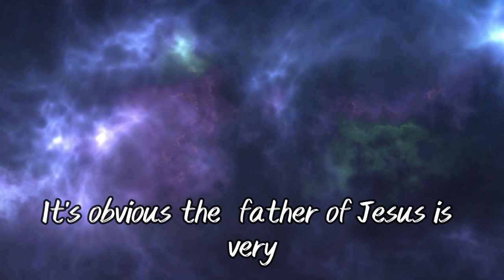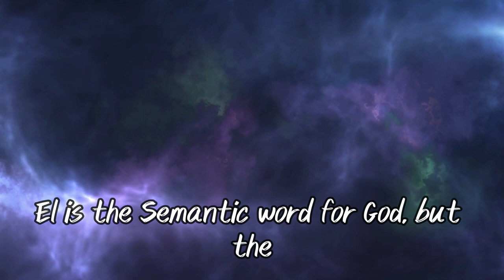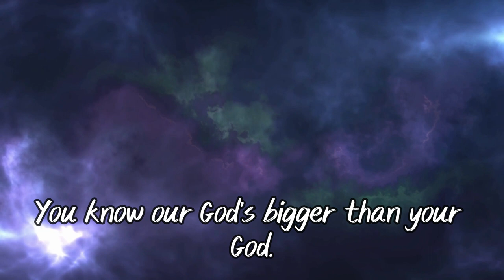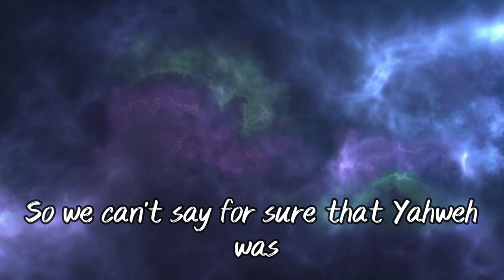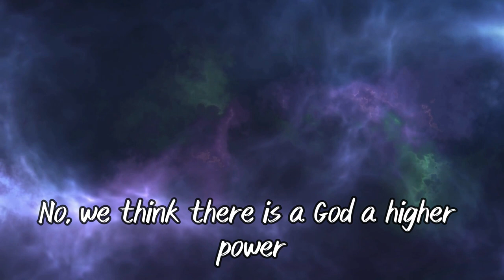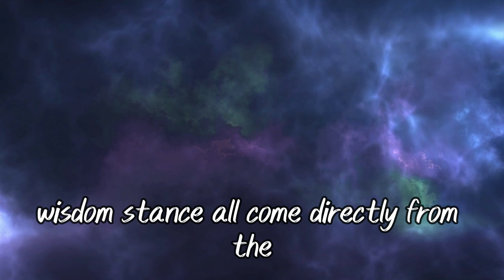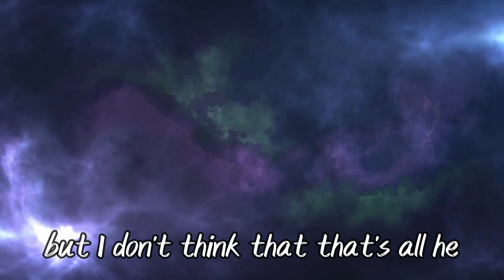Who's God?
The English word God used in Scripture comes from the Hebrew word Elohim which is used more than 2,600 times in the Old Testament. It is a word used to denote a group composed of more than one individual (Strong's Concordance), much like "team" denotes more than one person.